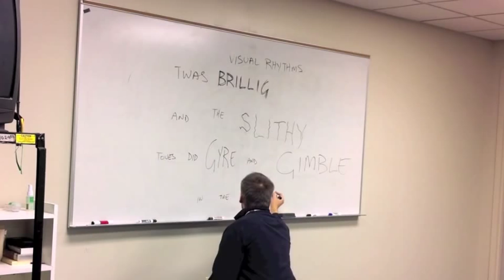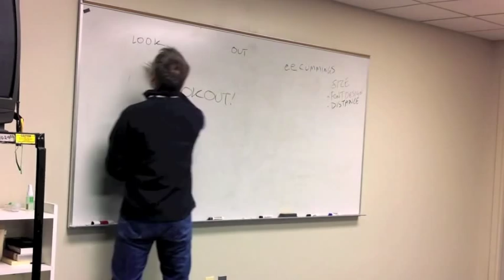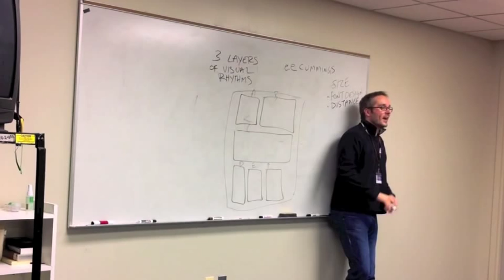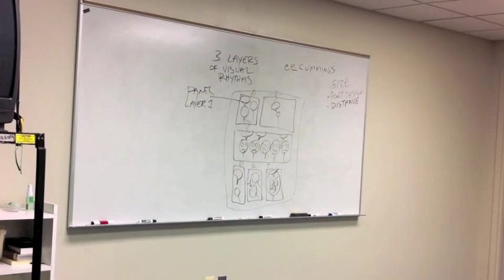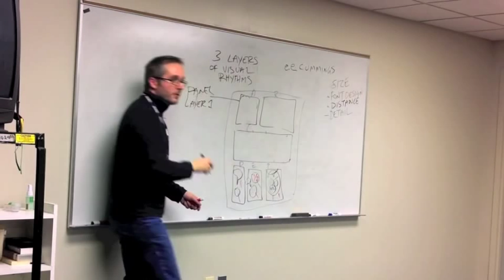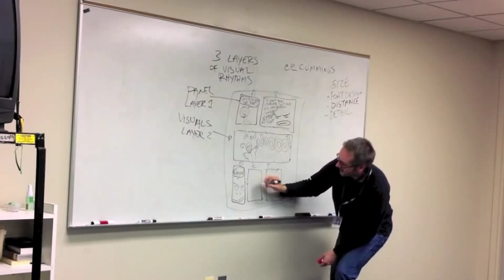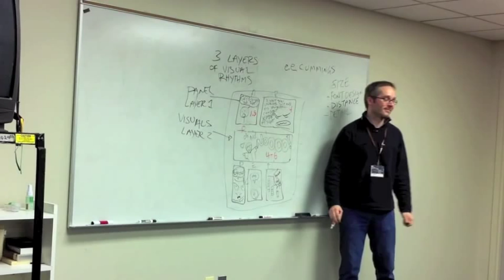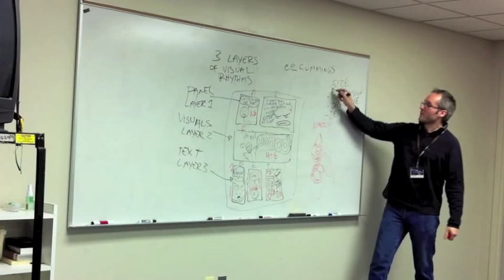Visual Rhythms Class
I recently led a class on how visual rhythms work in comics, using poetry and text as a clue. I close with an examination of how panel size, content, and word choice all contribute to the three layers of comics visual rhythms.